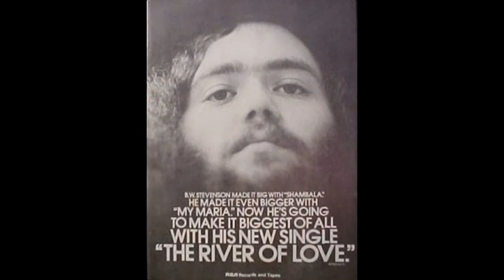Roll On by BW Stevenson